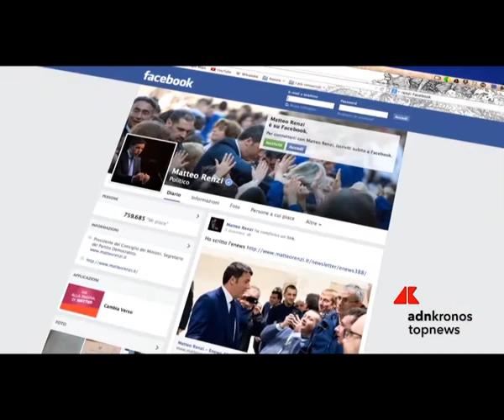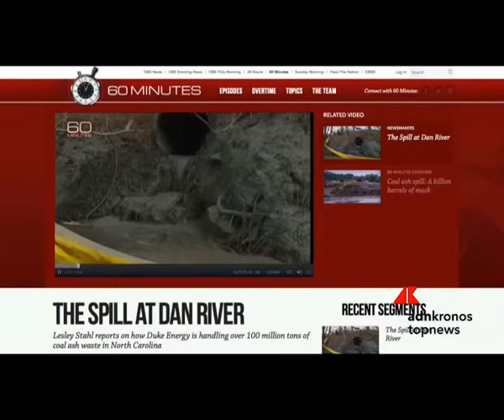Lo stato dei media secondo i big del giornalismo Usa...